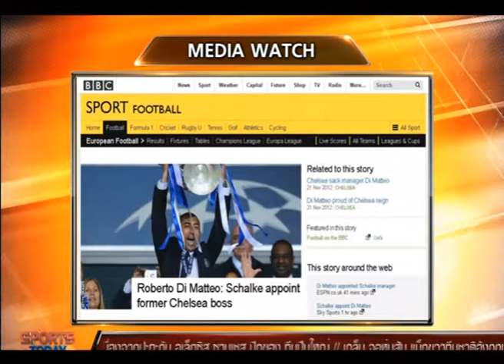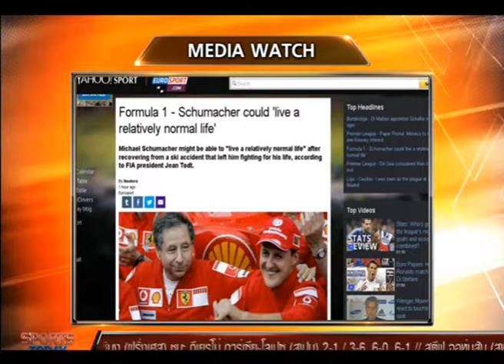Sport Today | 07-10-2014 (2/4)